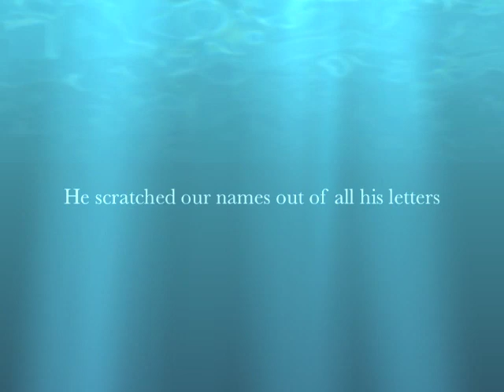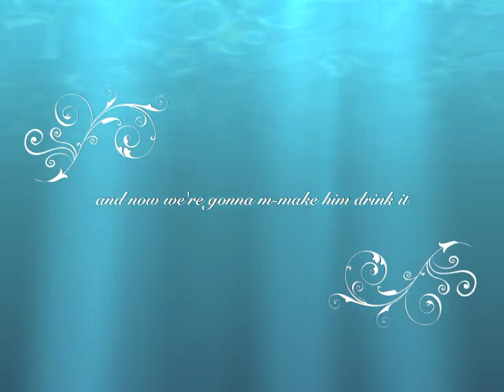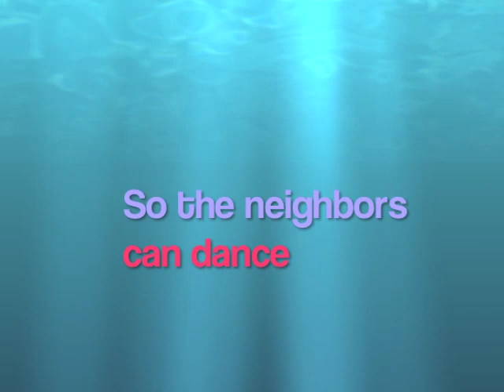Arcade Fire - Neighbourhood #2 (Laika) {Lyrics}